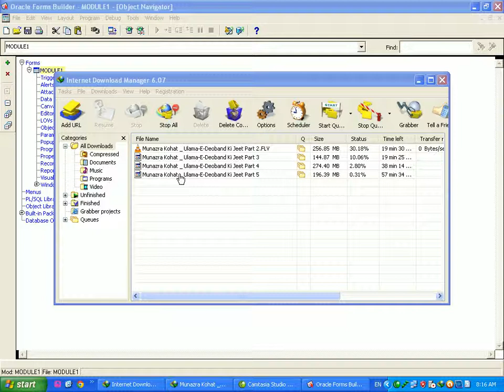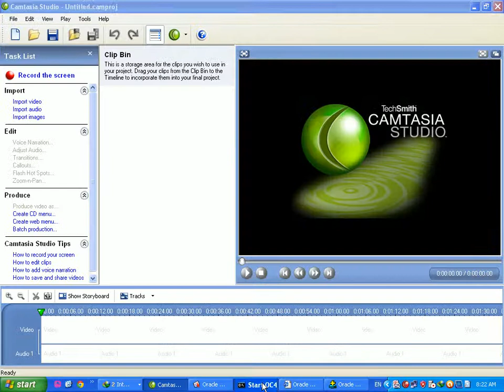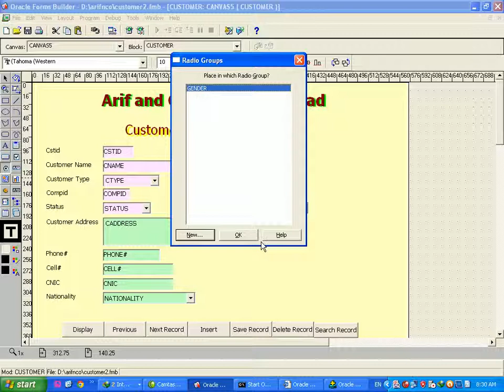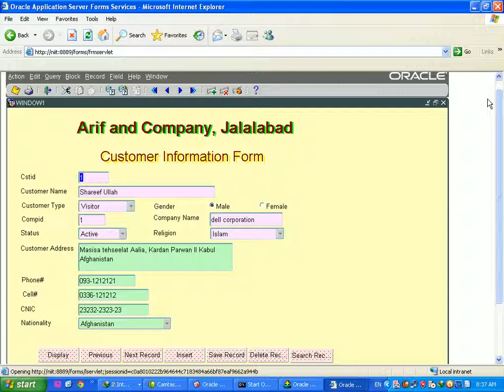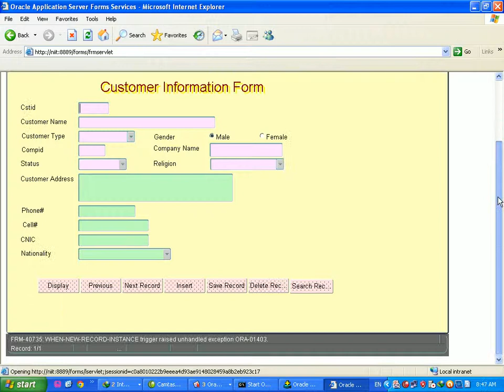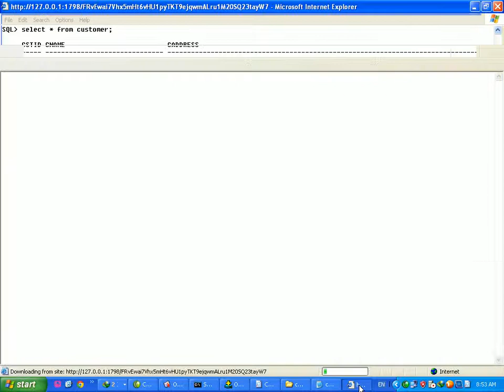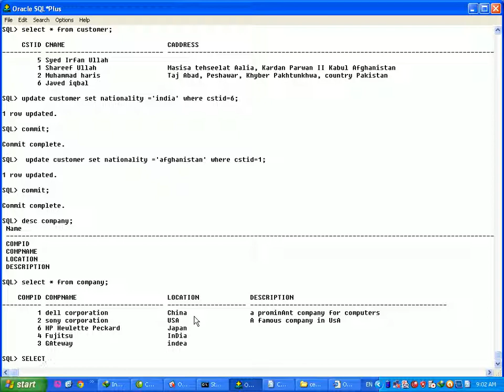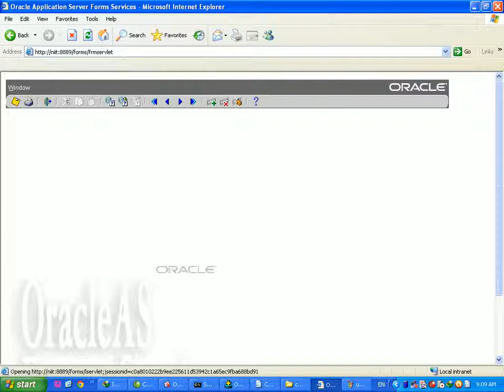17-Project Based Oracle 10g Pashto(Dr. Syed Irfan Ullah)